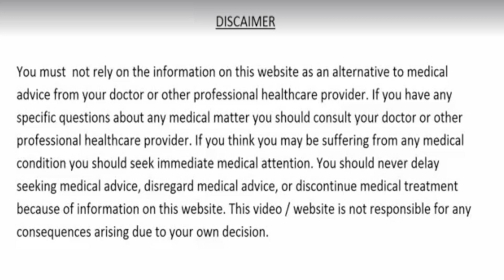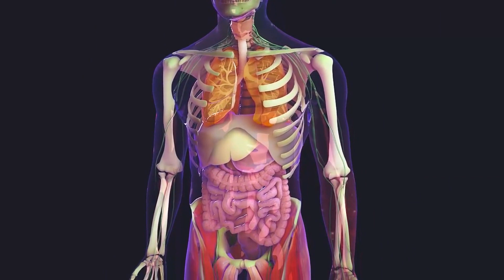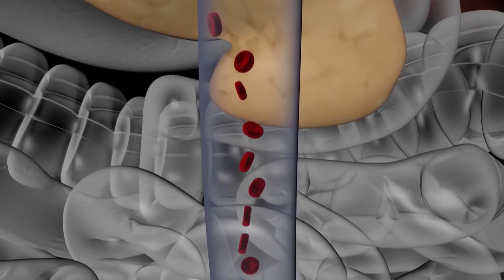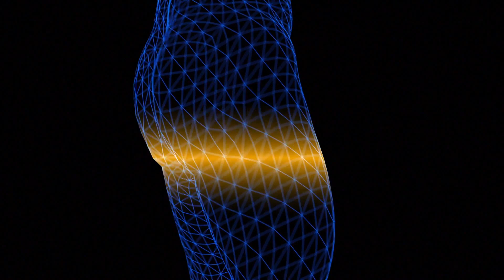शुगर चाहे 300 हो या फिर 400 हो जाएगी जड़ से ख़त्म इन 3 चीजों को मिलाकर खाने से Diabetes Treatment